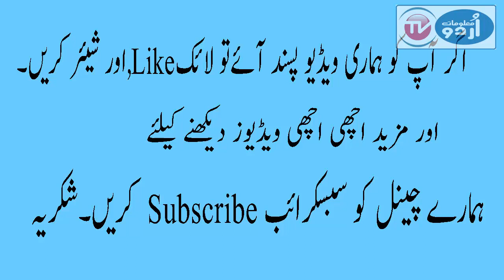Khwab Me Kutta Daikhna Ki Tabeer|خواب میں کتا دیکھنے کی تعبیر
in this video i told you about the inerpretation of seein dog.
iss video me mein ap ko khwab me kutta daikhny ki tabeer kay bary me btaya hay.
khwb me kutta daikhny ki tabeer achi bi hoti hy aur buri bi.
ye jan'ny k lye video daikhein.

Iss Channel py Aap Daikh sakein gy
1-Health aur Beauty k Tips
2-Food Benefits
3-Amazing Facts
4-Best Ways of Life
5-Sachi Kahanian
6-Islami Videos
7-General Information
8-Weight ko km krny ky Tareeky
9-Fruit aur  Vegitables ky Fawaid
10-Desi  Nuskhy,Wazaif
11-Real Life Heroes
12-Homeremedies
13-Imtehan mein kamyabi ky wzaif
14-Kamyab Zindagi ky raz